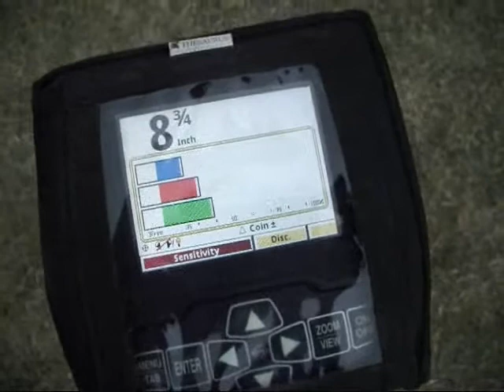V3i hitting on a deep silver dime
Showing the V3i htting on a deep silver dime.